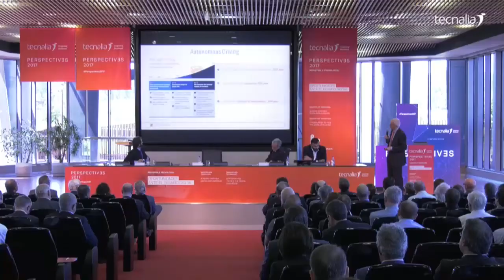Conferencia de Josep María Serra, FICOSA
Conferencia a cargo de Josep María Serra, Director General Financiero y Desarrollo Corporativo de FICOSA.